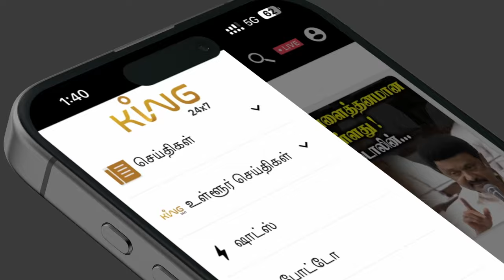Vaikasi Matha Rasi Palan 2024 || உச்சத்தை தொடும் ராசி எது ?வைகாசி மாத ராசிபலன் 2024 | King 24x7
Vaikasi Matha Rasi Palan 2024 || உச்சத்தை தொடும் ராசி எது ? || வைகாசி மாத ராசிபலன் 2024 | Astrologer Meenakshi Subramanian